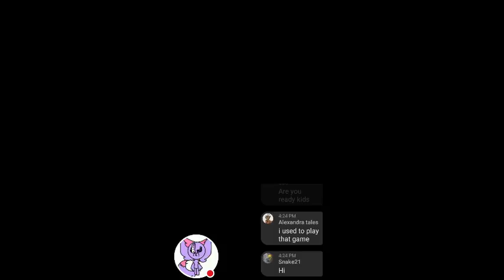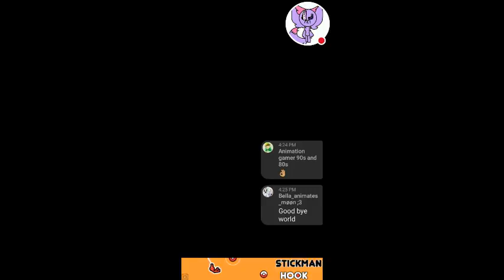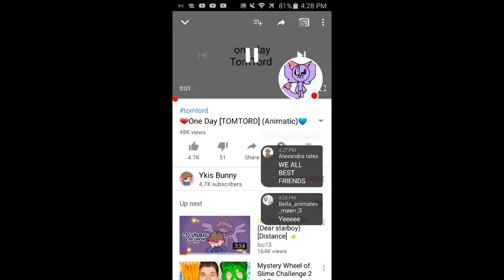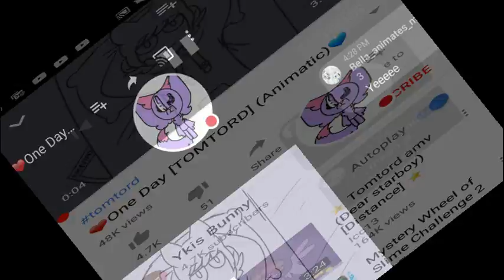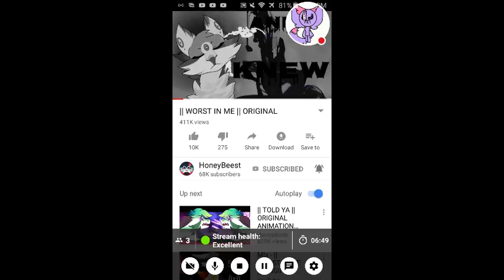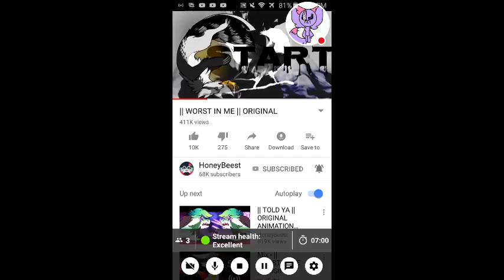My FlipaClip Stream